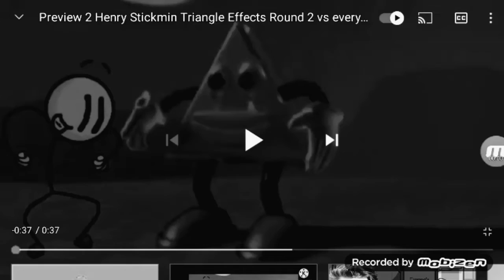PREVIEW 2 HENRY STICKMAN TRIANGLE IN LOST EFFECT (WITHOUT COLOR) (FIXED)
JUSTIN BEE I HAVE A SURPRISE FOR YOU COME OUT
WINDOWS XP THE GAME 2001 you're fired